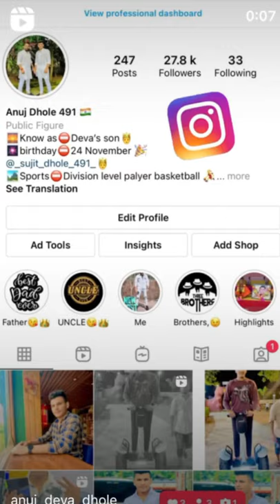Anuj Deva Dhole